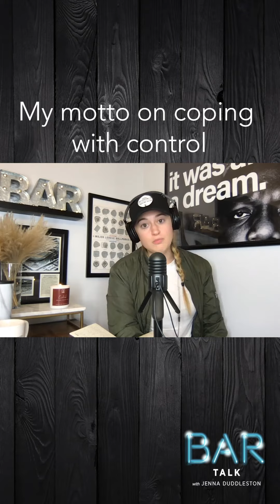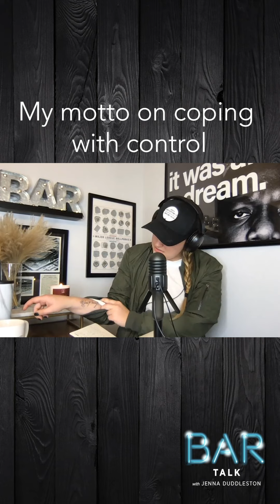48. Bar Talk Solo Show on Coping with Control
I'm riding solo this week on Bar Talk and opening up about my issues with always needing to be in control. My mentor Laura Okmin has this lovely saying, "Bees to Honey" and it has been my motto on coping with control.